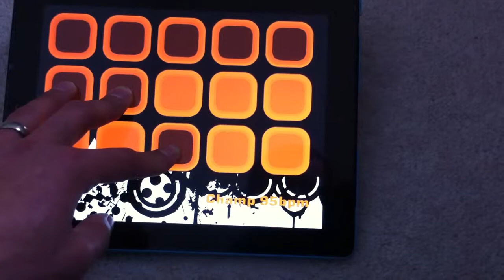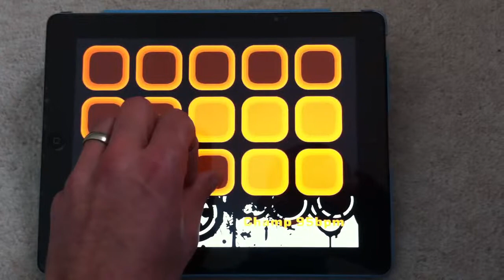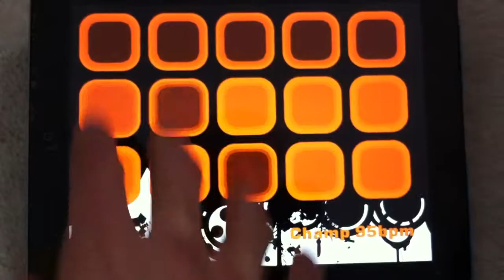How to make music on I pad